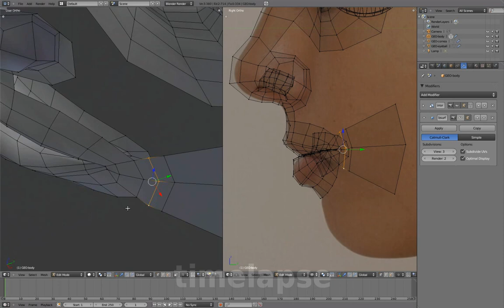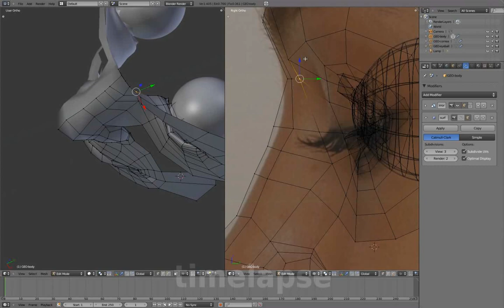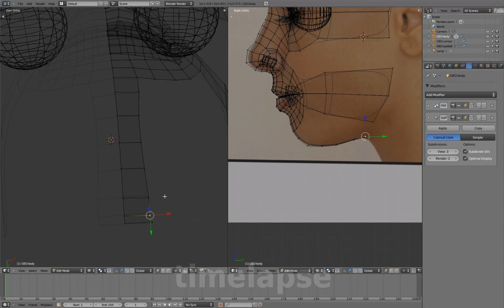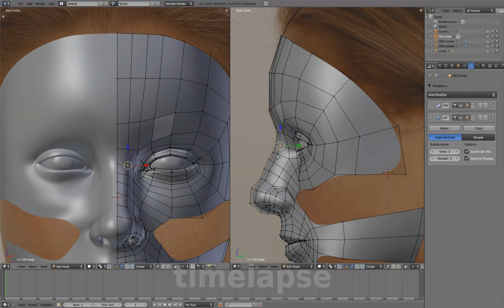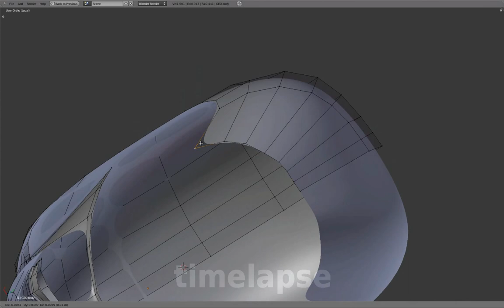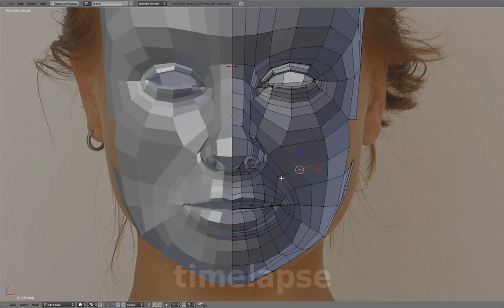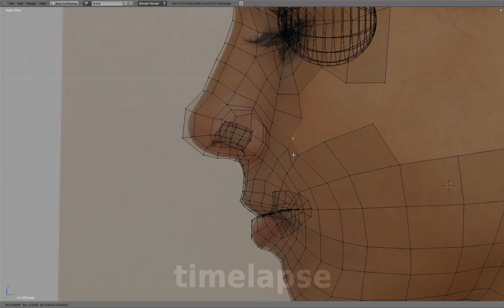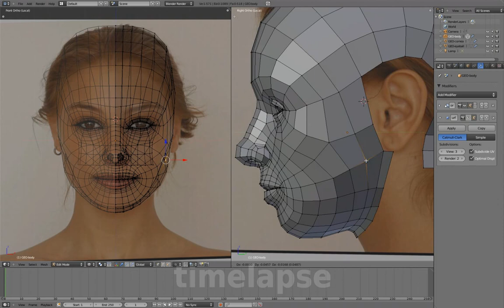Blender tutorial 02 10 Cheeks, Jaw, Forehead, Scalp